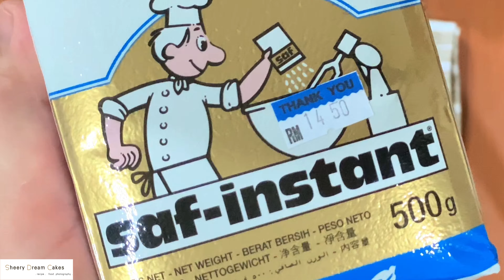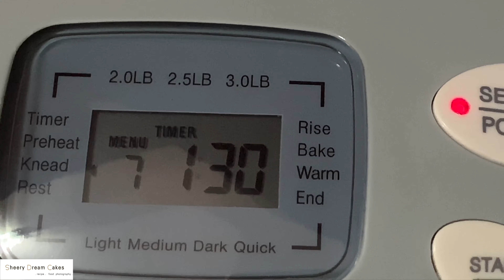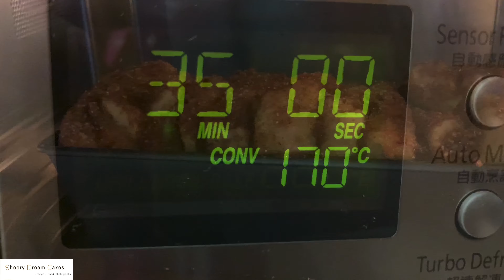Cinnamon Sugar Pull-Apart Bread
Salam Ramadan dan Selamat menjalani ibadah puasa...

Roti ini salah satu roti kegemaran kami sekeluarga. Memang sudah banyak kali saya membuatnya. Kepada sesiapa yang memang suka makan cinnamon sugar, anda boleh cuba resipi ini. Sedap di tekak kami sekeluarga. Terima kasih buat Joy the Baker di atas perkongsian resipi ini.
Saya rujuk resipi ni dari blog Shidah. Terima kasih Shidah

Selamat mencuba dan terima kasih kerana sudi menonton.

Untuk Doh
• 2 3/4 cawan +  2 sudu besar tepung serbaguna - ( saya guna tepung gandum )
• 1/4 cawan gula kasar
• 2 1/4 sudu kecil yeast
• 1/2 sudu kecil garam
• 4 sudu besar mentega
• 1/3 cawan susu penuh krim
• 1/4 cawan air
• 2 biji telur  ( saiz A )
• 1 sudu kecil Vanilla extract ( saya guna esen vanilla )

Cara-cara boleh rujuk video di atas jika menggunakan bread maker.

Cara lain ( uli menggunakan tangan ) 👇🏻

• Dalam mangkuk yang besar, campurkan 2 cawan tepung, gula, yeast dan garam. Ketepikan.
• Pukul telur, ketepikan.
• Dalam periuk kecil, campurkan susu dan mentega. Panaskan sehingga mentega cair. Ketepikan dan masukkan air dan vanilla extract. Biarkan seketika sehingga bancuhan menjadi suam-suam kuku.
• Tuangkan bancuhan susu dan mentega tadi ke dalam bahan kering, kacau dengan senduk.
• Masukkan telur dan kacau lagi.
• Masukkan  baki tepung dan uli sehingga sebati.
• Masukkan doh ke dalam mangkuk besar yang telah di gris dengan mentega/minyak.
• Tutup dengan kain atau cling wrap, biarkan sehingga doh naik 2 kali ganda.
• Bila doh dah naik, tumbuk-tumbukkan supaya keluar anginnya.
• Kemudian canaikan sekata dgn rolling pin.
• Sapukan doh dengan mentega perang dan taburkan gula kayu manis.
• Cara seterusnya boleh rujuk video di atas.

Bahan Untuk inti ( gula kayu manis ) _ Boleh buat separuh adunan ini, saya buat 1 adunan ni.
• 1 cawan gula kasar atau boleh guna gula kastor  ( boleh gantikan dengan gula perang ) _ saya bubuh keduanya
• 2 sudu kecil serbuk kayu manis
• 1/2 sudu kecil serbuk buah pala ( saya tak bubuh )
• 4 sudu besar mentega ( dicairkan sehingga menjadi keperangan )

 Panaskan oven pada suhu 350°F ( saya guna 170°C  ) Suhu bergantung kepada kepanasan suhu oven masing-masing. Bakar selama 30-35 minit atau sehingga roti masak.